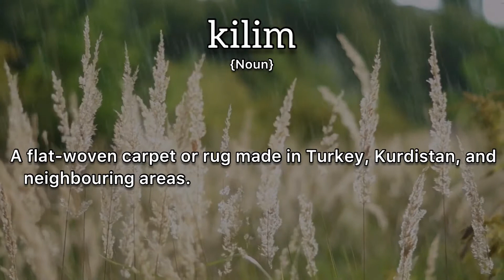Kilim Meaning : Definition of Kilim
- What is the meaning of Kilim
- What is the definition of Kilim
- How to pronounce Kilim